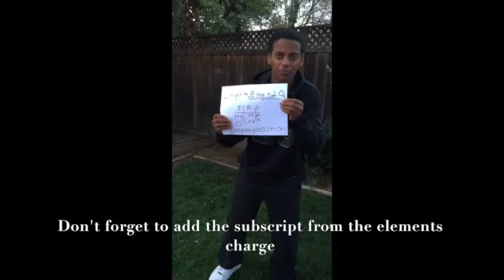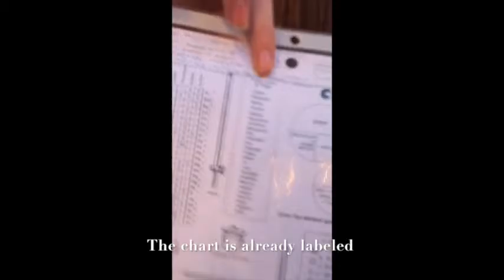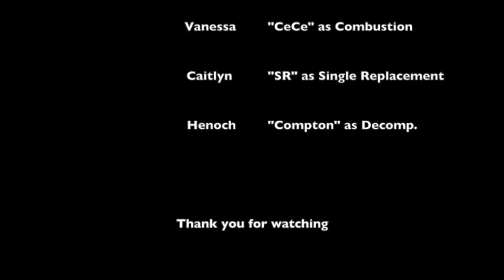Redox Reactions Rap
For McKenna's 5th period class